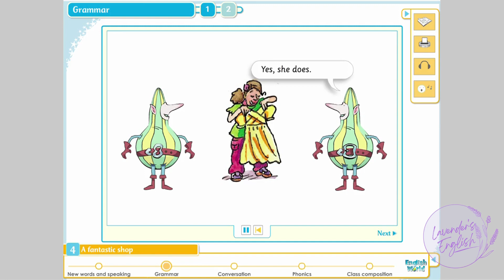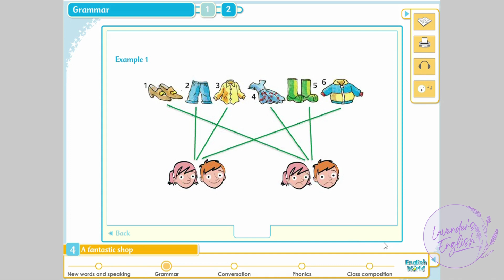English World 2 Unit 4 Grammar